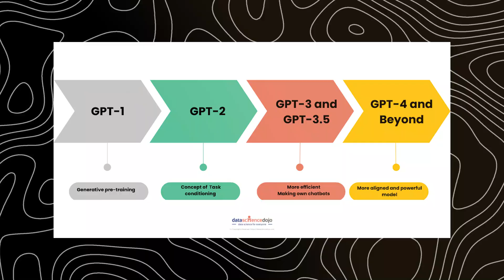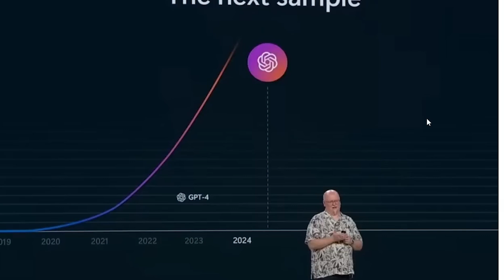GPT-5: Sam Altman's Explosive Revelations!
Dive into the future with GPT-5 as Sam Altman unveils explosive revelations that promise to transform AI into an even more cutting-edge technology! 🌟 In this thrilling episode of AI with Win, join us as we explore Altman's electrifying insights from the recent Microsoft conference. Discover how the exponential growth in compute power is fueling unprecedented advancements from GPT-3 to GPT-5, enhancing intelligence, speed, and innovative energy management. With millions of developers leveraging OpenAI's platform, the integration of AI into products and services is transforming every journey into a statement. Whether you're a developer, entrepreneur, or AI enthusiast, stay on the forefront of this technological revolution.

CHAPTERS:
00:00 - Intro
01:09 - Sam Altman's AI Vision
07:31 - Conclusion Transform Your Business with CustomGPT.ai